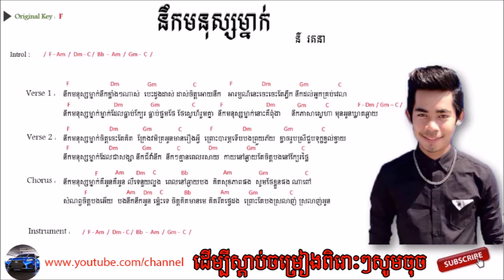នឹកមនុស្សម្នាក់ nek mo nus mneak by ny ratana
song download khmer
Khmer old song - songkhmer song - chinese song - thai song - sen sisamoth song - os sereysothea song - khmer song original- Best Khmer Original song 2017 , Best nonstop Khmer original song 2017, Top Khmer original0 song download
song all
song birthday
song chaina
song china
song china 2016
song china 2017
song chinese
song download khmer
song download mp3
song english
song english 2016
song english 2017
song english mp3
song english new
song english new 2017
song english old
song english shape of you
song khmer
song khmer 2017
song khmer new
song khmer remix
song thai
song thai 2017